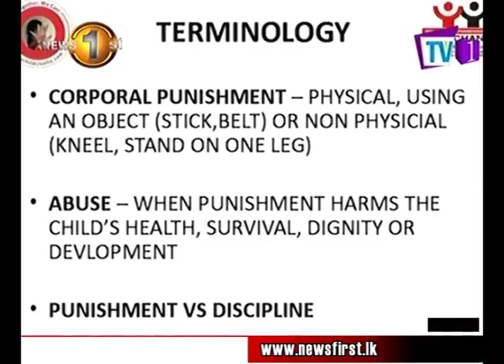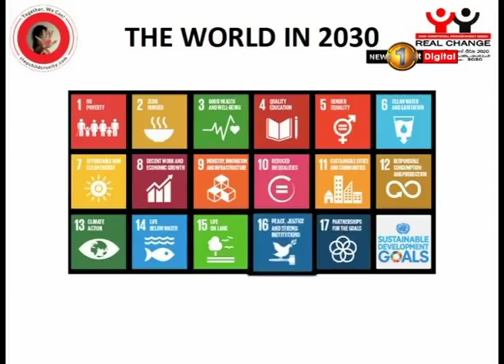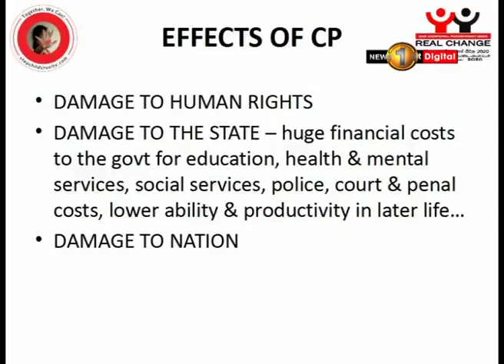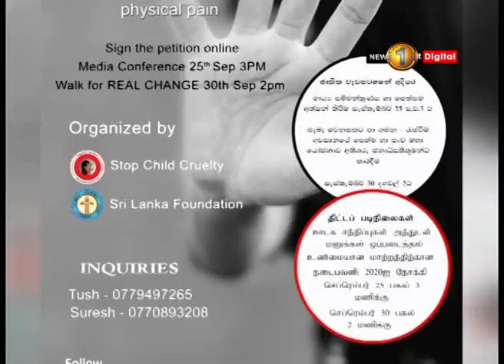The Hot Seat TV1 20th September 2018